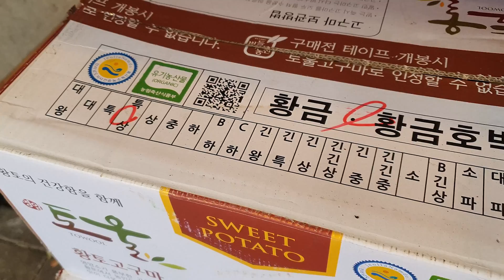청량리 7개 천원 붕어빵! 이제 줄어들수도?!😫 사장님의 사연을 들어보자! / 7price $0.8 Korean Fish-shaped Bread -Korean street food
2000년에는 10개에 천원! 2020년에는 7개에 천원!
이제는 6개가 될지! 5개가 될지! 모르겠다는 사장님
붕어빵집이 곳곳에서 없어지는 이유가 있다는 사장님의 이야기!
청량리 붕어빵집의 사연을 들어보자!

○ 가격 정보
팥붕어빵 7개 : KRW 1,000 (USD 0.84)
슈크림 붕어빵 5개 : KRW 1,000 (USD 0.84)
팥+슈크림 붕어빵 5개 : KRW 1,000 (USD 0.84)

○ 위치
서울 동대문구 왕산로 205 청량리역 3번출구

○ 무료 촬영 요청&맛집 추천 문의